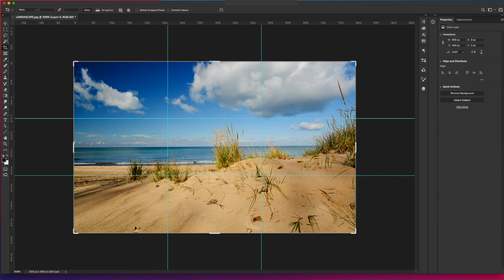How easily check Rule of thirds, Golden-ratio, Golden-spiral, Triangle and Diagonal in photoshop